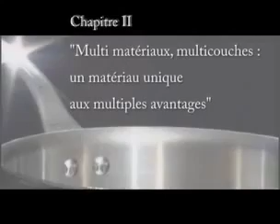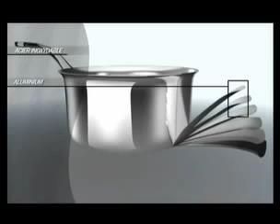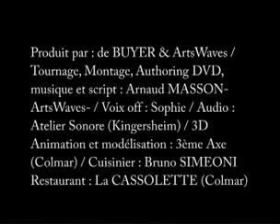DE BUYER AFFINITY distribuée par COIN-FR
La gamme de d'ustensiles de cuisine professionnels Affinity est fabriquée en France par la société de Buyer. Vous la retrouverez sous le lien suivant